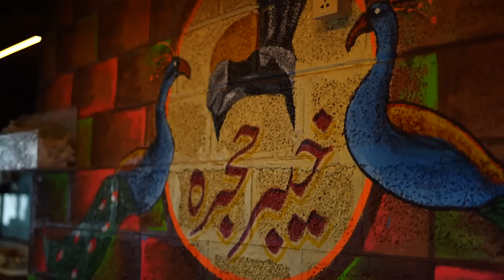PC Bhurban Winter Season | Snowfall in Murree